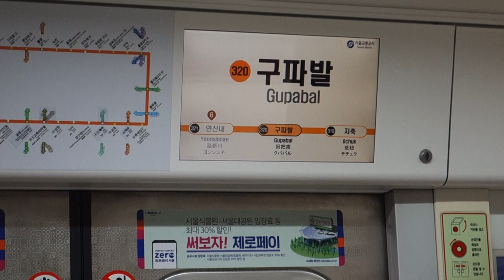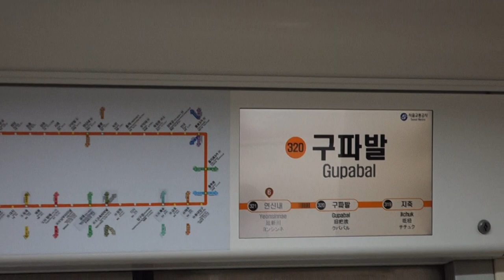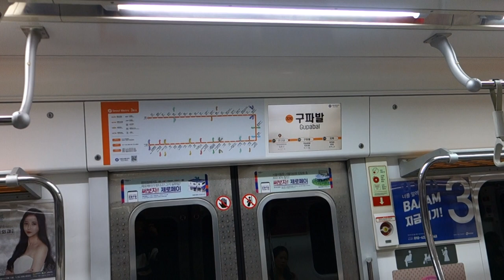수도권 전철 3호선 구파발행 열차 연신내 → 구파발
수도권 전철 3호선 구파발행 열차 연신내 → 구파발 구간 주행영상입니다.

기말고사로 인해 당분간 BVE 업로드는 힘들 것 같습니다. 양해 부탁드립니다.